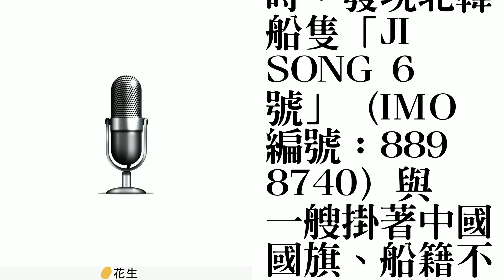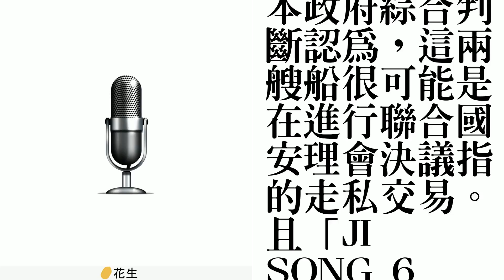日本再抓獲北韓船走私 對象疑似中國